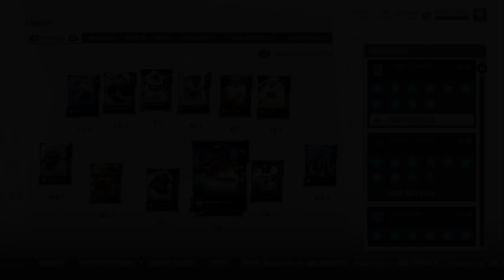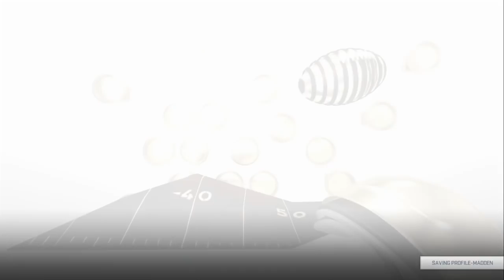STOP EVERY MONEY PLAY TODAY:: MOST UNFAIR DEFENSE IN THE GAME-MADDEN 19 TIPS+TRICKS